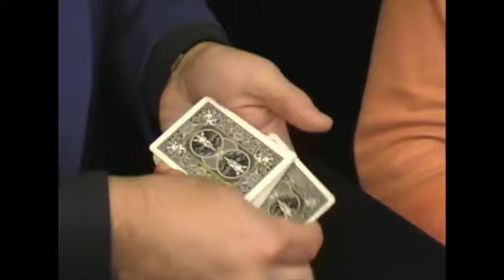Not by Much Por:Rafael Benatar/DESCARGA DE VIDEO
Descripción:
Un milagro imposible de magia con cartas de close-up con un final arrollante!
Durante la rutina, las cartas cambian de lugar con alguna otra y se mantiene en movimiento alrededor de la baraja. Después de haber impresionado a tu espectador lo sorprendes aún mas  cuando al final se convierten en dos cartas completamente diferentes!
Aprenderás este sorprendente efecto en este video de descarga en inglés. Not By Much.